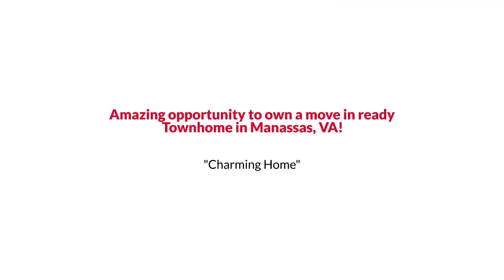7885 Meadow Court, Manassas, VA 20109 The Reynolds Team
The Reynolds Team Presents, Exclusive Home for Sale! 7885 Meadow Court, Manassas, VA 20109.

Amazing opportunity to own a move in ready townhome in Manassas, VA. This home offers three generously sized bedrooms, two full bathrooms and main level laundry room. No details has been spared from gleaming hardwood floors, recessed lighting, crown molding and granite details in the kitchen and bathrooms. Buyers will have complete peace of mind with a new roof, HVAC, water heater, fencing and siding! Close to plenty of shopping, dining, and entertainment choices! Commuter’s have easy access to major routes including I-66, Route 234, Sudley Manor Drive, Prince William Parkway, and the VRE.